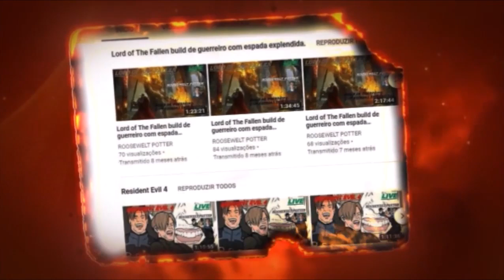Monster Hunter World build de Martelo caçando Vaal hazark.